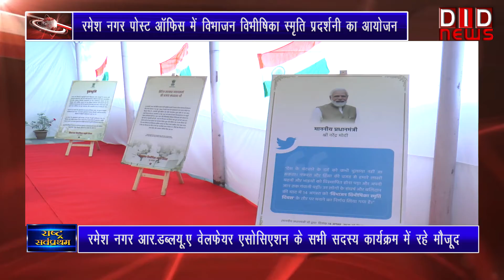रमेश नगर पोस्ट ऑफिस में विभाजन विभीषिका स्मृति प्रदर्शनी का आयोजन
rameshnagarpostoffice DID TV पर क्या कहा सम्पादक ललित सुमन ने आज के खास मुद्दे पर, किस जगह के क्या हैं हालात किससे हुई आज बात | देखें 'राष्ट्र सर्वप्रथम की बात, ललित सुमन के साथ' के यूट्यूब अंक में